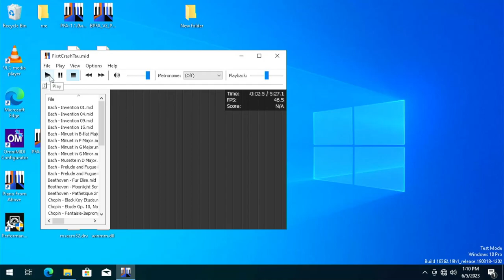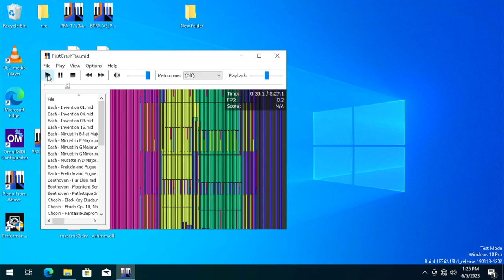Raspberry Pi 3B (BCM2837) - Tau [First Crash]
Specs:
CPU: BCM2837 (ARM Cortex-A53) @ 1.2 GHz (Stock)
RAM: 1 GB
SD: 32 GB